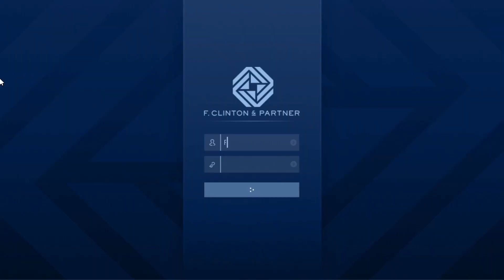GTA 5 Online Vehicle Recovery Agency Mission Gameplay racing gta5 carracing rockstar kstar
Welcome in My Mafia Gamer YouTube channel .In my YouTube channel i upload GTA 5 Online/ Offline Gameplay video.